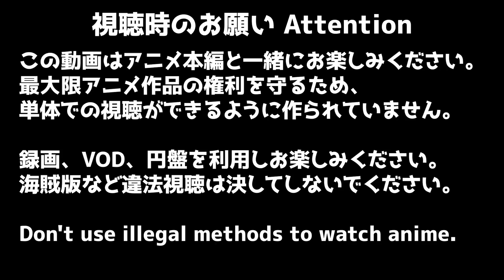鬼滅の刃 3期 刀鍛冶の里編 2話リアクション Demon Slayer Season3 Episode2 Reaction